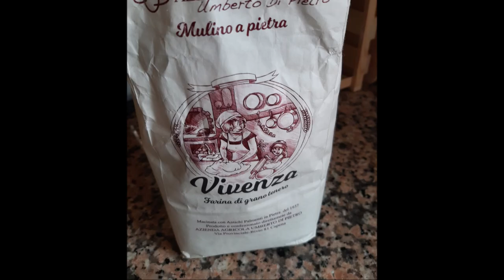Pane con farina macinata a pietra Vivenza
pane con farina macinata a pietra
canale amico: ⤵⤵⤵
Ingredienti:
400gr di farina Vivenza
(tipo2)
100gr di farina 0
65gr di licoli
circa 330gr di acqua
7 gr di sale